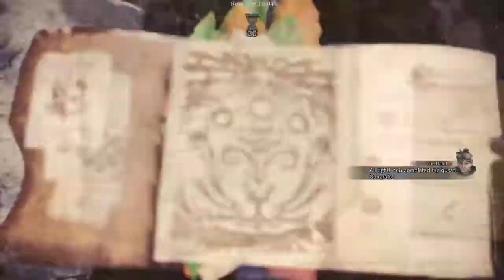MHW IB | LS | 8'09 PB